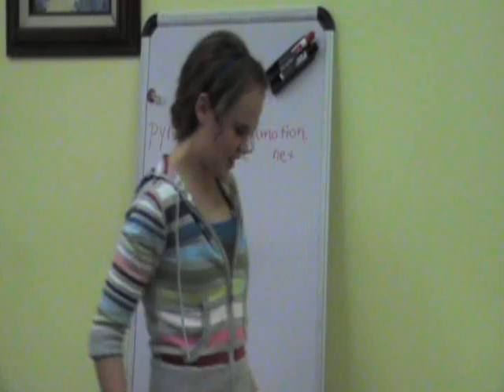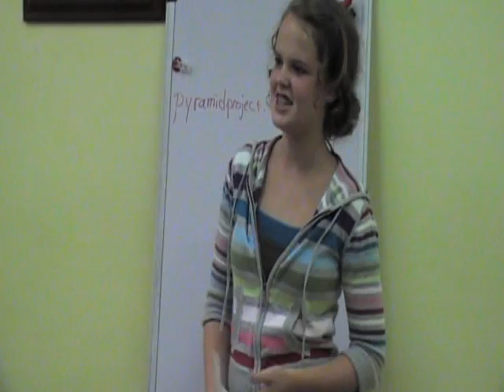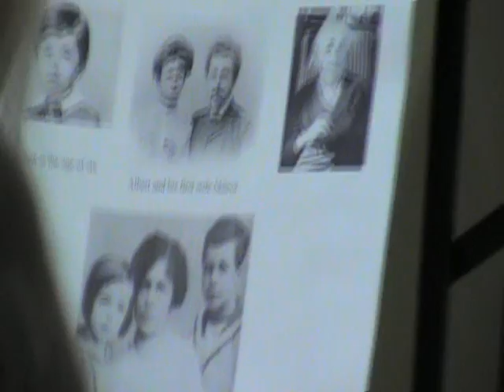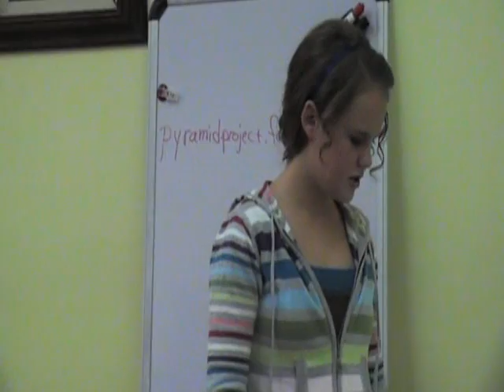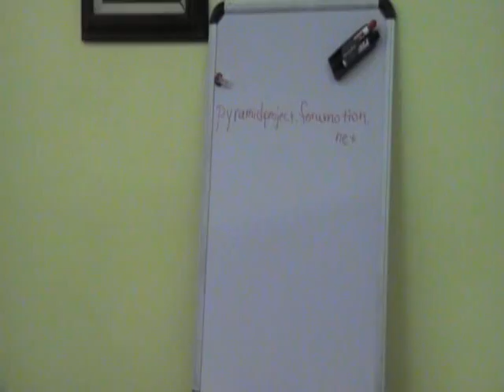Bonnie's Presentation - Albert Einstein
This is Bonnie's Class Presentation on Albert Einstein. Enjoy. =)